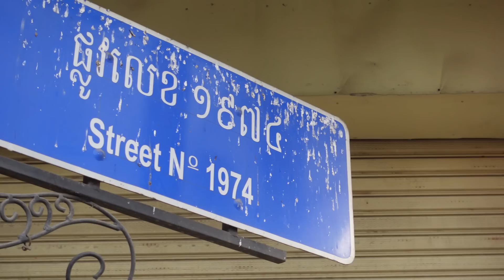Only $1 ! 70 Year-Old Friendly Grandpa Serving Noodles with Pâté & Fried Spring Rolls | Street Food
Price: A bowl of Noodles with Pâté & Fried Spring Rolls KHR 4,000 (USD 1)